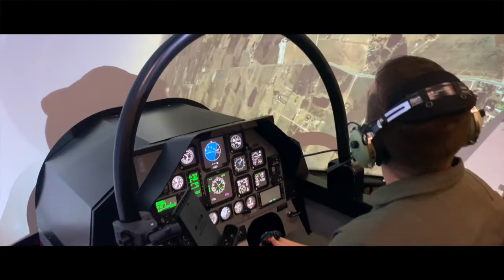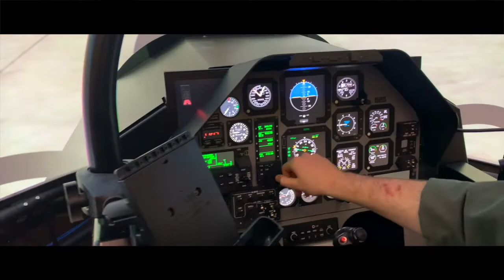Drop Night 20-06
Drop Knight 20-06